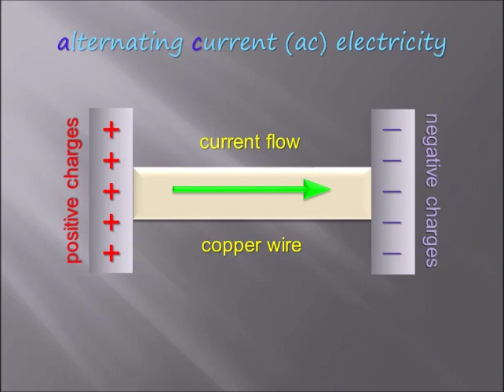AC Versus DC Current | Physics of Electricity | Get better grade in exam.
AC Versus DC Current. Physics of Electricity. Brief and basic discussion. Get better grade in exam. Easy learning. Illustrated animations.
Targeted primarily to grown-up beginner audience.